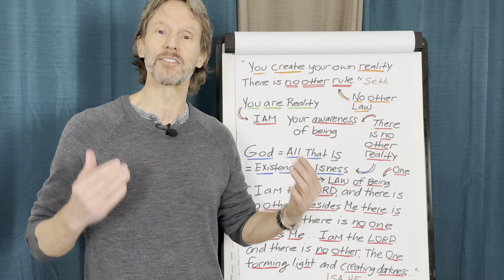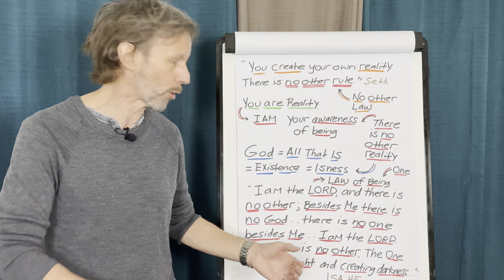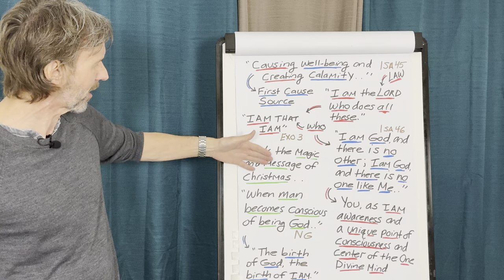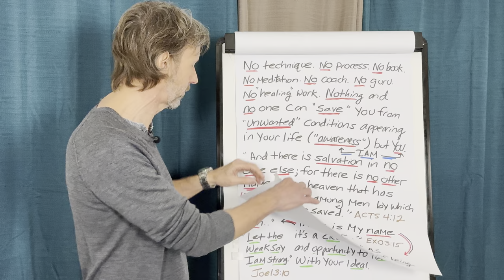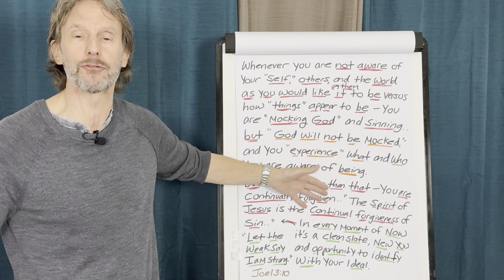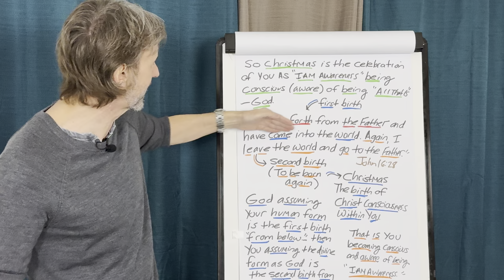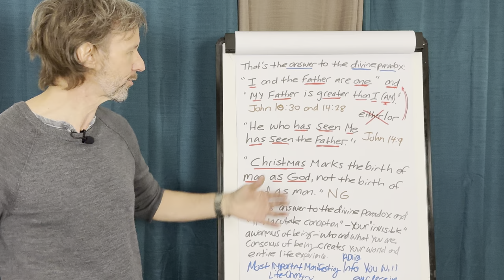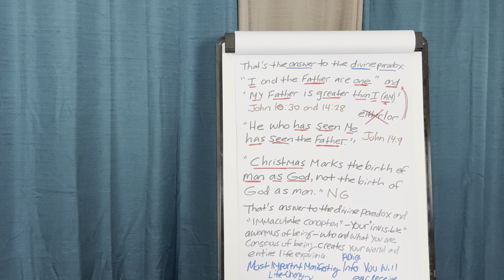Most Life-Changing MANIFESTING Advice You Will ever Receive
Welcome to Be Something Wonderful! I’m Tom Kearin, and in this transformative video, Most Life-Changing MANIFESTING Advice You Will Ever Receive, I will share the ultimate key to unlocking your manifestation power. This advice will shift how you approach your desires, bringing profound clarity and alignment to your manifesting journey.

In this video, you’ll discover:
 • The most important principle behind successful manifestation.
 • How to shift your mindset to effortlessly attract what you desire.
 • The importance of aligning with your inner divinity and trusting the universal flow.
 • Practical steps to release resistance and allow your desires to unfold naturally.

This powerful insight will change how you think about manifesting, allowing you to step into your full potential and create the life of your dreams. Watch until the end for key takeaways that will elevate your manifesting game to the next level!